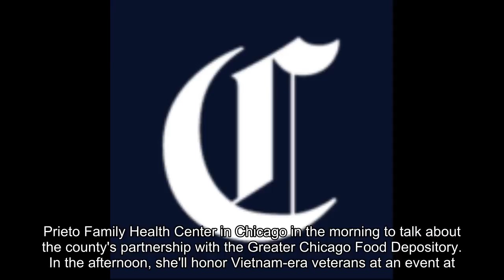Morning Spin: DACA measure puts City Council divide on display